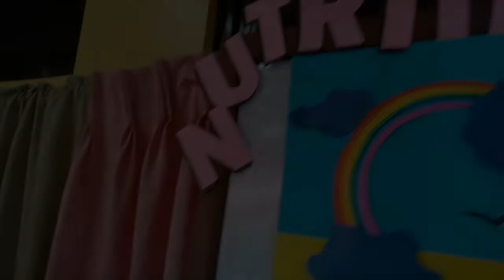TSMS Nutrition Month AM [s.y. 2019-2020]